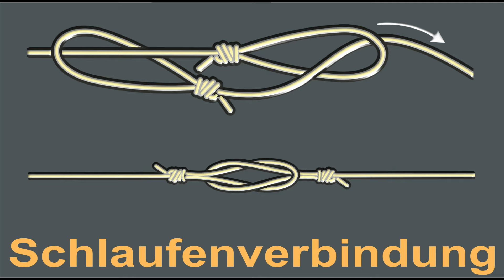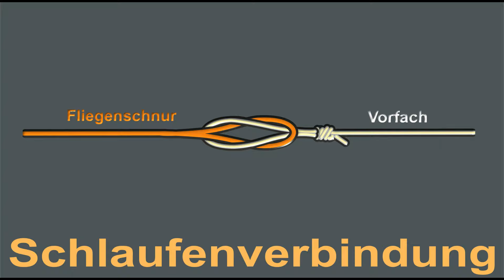Perfekt Angeln – Schlaufenverbindung, Einschlaufen, loop to loop, Schnurverbindung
Mit der Schlaufenverbindung „Schlaufe in Schlaufe“, auch „loop to loop connection“ genannt, kann auf einfache Weise, mit monofilen Schnüren eine Schnurverbindung hergestellt werden. Um diese Verbindung zu ermöglichen, muss man vorher an beiden Schnüren eine Schlaufe binden. Die verbundenen Schnüre lassen sich schnell wieder lösen. Ein Vorfachwechsel ist so jederzeit möglich. Verwendung findet die Schlaufenverbindung z. B. zum Verbinden Vorfach an Fliegenschnur, Friedfischangeln mit feinen Schnüren, Futterkorbmontage und weitere Anwendungen. Weiterhin wird im Video das Einschlaufen der Schnur an Ringe, Ösen, Öhrhaken und Seitenarme erklärt.